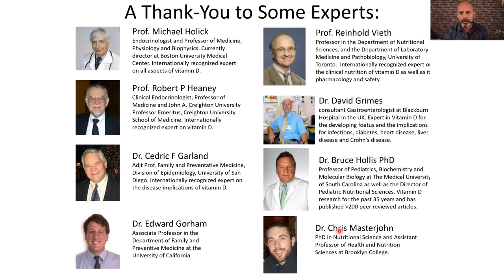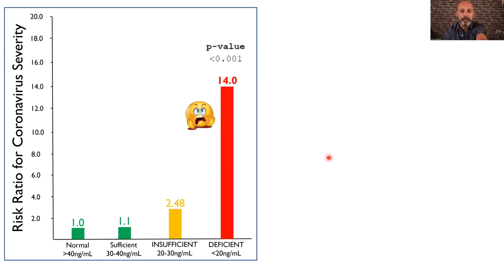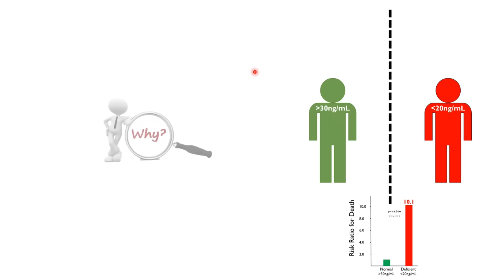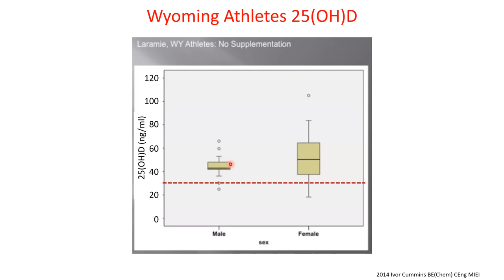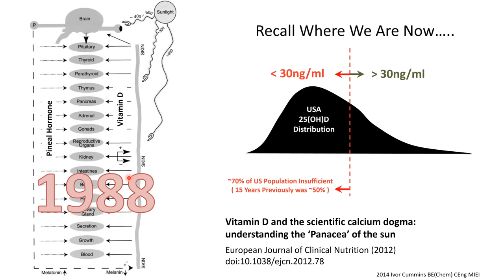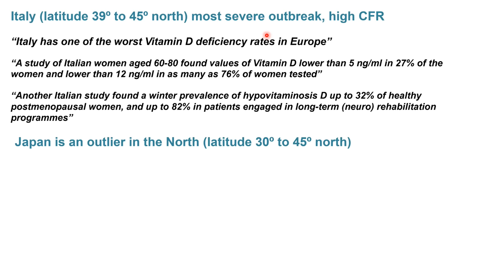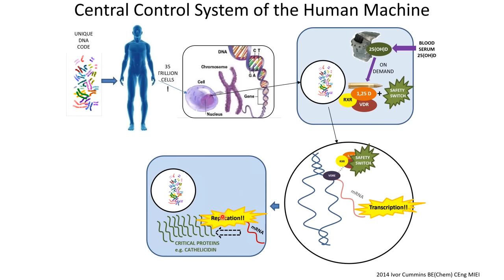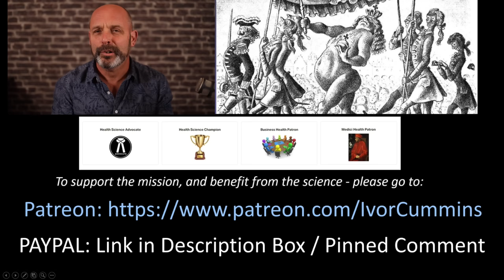The Ultimate Vitamin D Explainer - includes Covid Revelations!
Prepare to be astonished by the top Vitamin D (and Covid!) revelations. ENJOY the best vitamin D education you're gonna see - and please share widely to help others! I gave this talk last night to a large group of medical professionals at the 'Doctors For Patients' UK group - do connect with them
NOTE: My extensive research and interviewing / video/sound editing and much more does require support - please consider helping if you can with monthly donation to support me directly, or one-off payment - alternatively join up with my Patreon